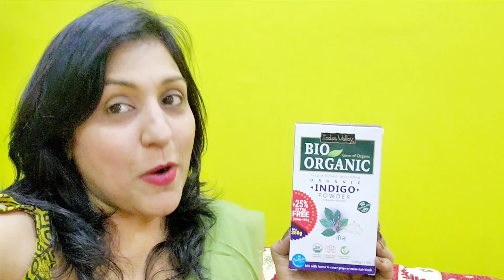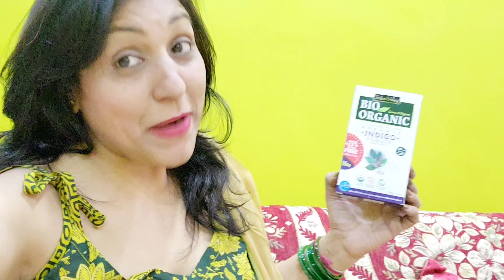Bio Organic Indus Valley Indigo Powder for Hair...